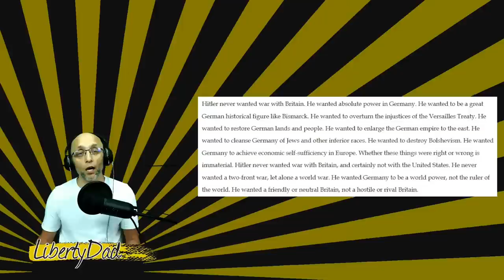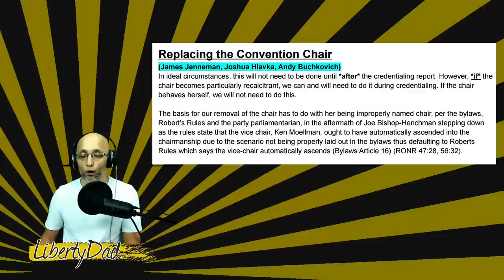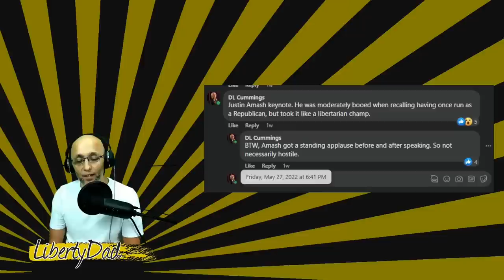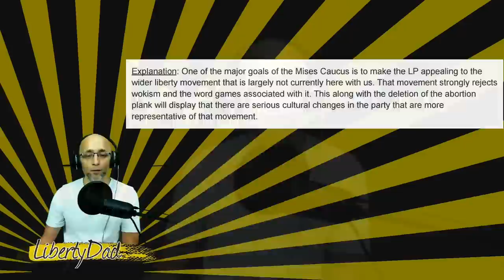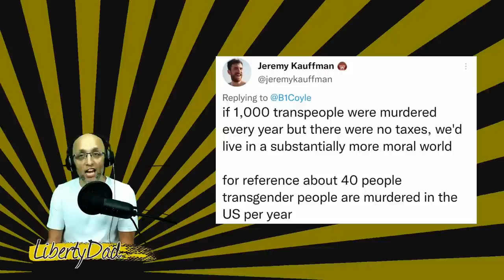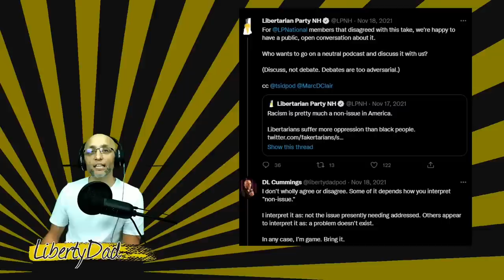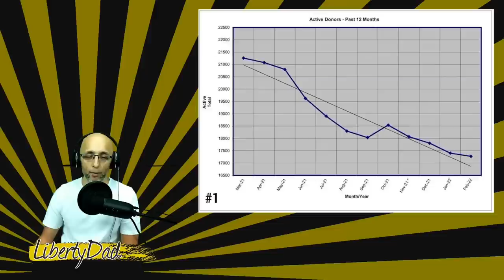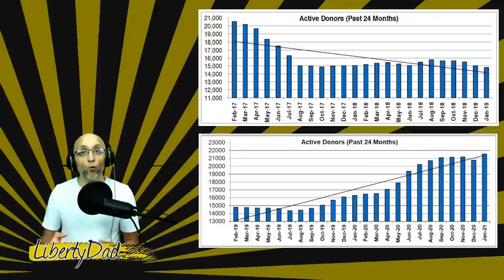S3E47 (114) LibertyDad vs The Lie Of Libertarian White Nationalism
After the 2022 Libertarian Party's national convention some rumors swirled around about white nationalism in the party. These absurd claims are not new, but I felt a bit more egregious than usual. They came with the backing of a past chair, who many outside of the party would not know left with a very bad reputation.

In The Neoliberal Podcast, episode ??, the host and two former members spent 52 minutes making all sorts of claims. I took some of the worst and respond. All links can be found below, including timestamps. Feel free to use this as a definitive response that such claims are absolute rubbish.

Chapters:

0:00 Show Intro
0:22 Episode Introduction
3:37 Addressing Vague Claims
5:09 (Segment I) - Out Of Nowhere
12:00 (Segment II) - Condemning White Nationalism
17:48 (Segment III) - Anti-woke To Hitler
26:18 (Segment IV) - Open White Nationalism
33:00 (Segment V) - The Stepford Caucus
38:13 (Segment VI) - Booing Justin Amash
43:39 (Segment VII) - Aborting Planks
50:11 (Segment VIII) - Crazy State Affiliates
1:02:37 (Segment IX) - Fleeing Members
1:08:56 Conclusion

Content Used (in order of mention, timestamps in brackets):

Timestamps: [4m50s, 7m20s, 10m13s, 12m372, 14m53s, 16m13s, 17m38s, 19m07s, 25m00s]

Timestamps: [7m10s, 8m50s, 36m08s, 43m06s]

3 - (Nov 9, 2019) Rethinking the Good War | Laurence M. Vance

Timestamps: [5h41m54s, 5h54m15s ,6h06m20s]

6 - (May 27, 2022) DL posts about Justin Amash's reception

7 - (Nov 30, 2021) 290: “Libertarians Are the Most Oppressed Minority”? w. LPNH, Dan Behrman, & DL Cummings
Timestamps: [57m30s]

Timestamps: [2m05s, 4m04s]